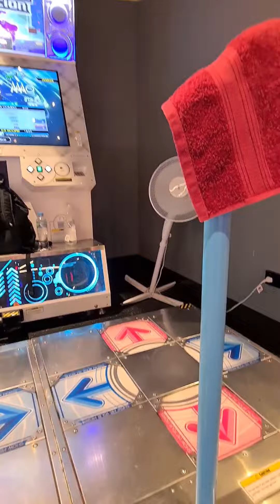[DDR A3] 羊皮紙の上の銀河 ESP-14 1,000,000 MFC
My 1,000,000 MFC of 羊皮紙の上の銀河 (ESP-14) from DDR A3.
OPTION: x2.75, NOTE
Level-14 MFC #72 / World First MFC